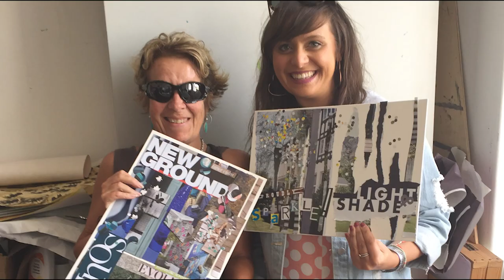Sandhy: How art has made a difference to me with aphasia after my stroke.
Sandhy talks about her recovery from aphasia as a result of a stroke, brain aneurysm, using art. Putting her creative work on display at the Living with Aphasia exhibition has made a real difference to her confidence and communication.